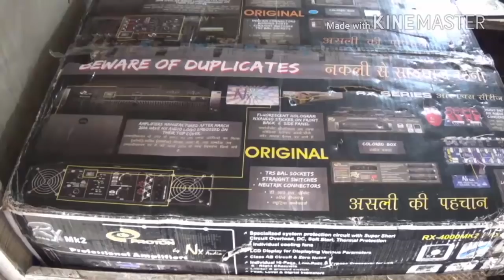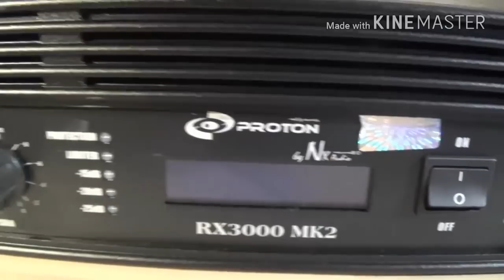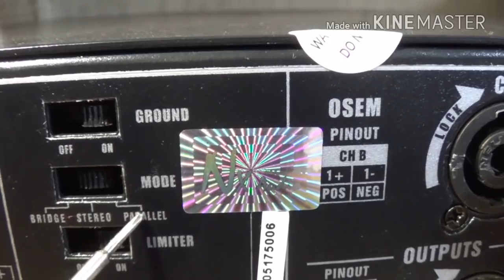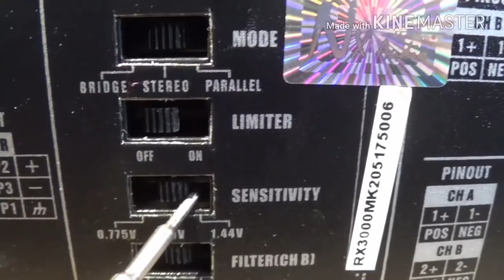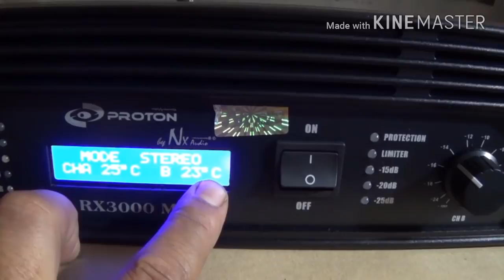3000w latest NXAudio Amplifier RX3000MK2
Un-boxing and review of 3000w latest NXAudio Amplifier RX3000MK2